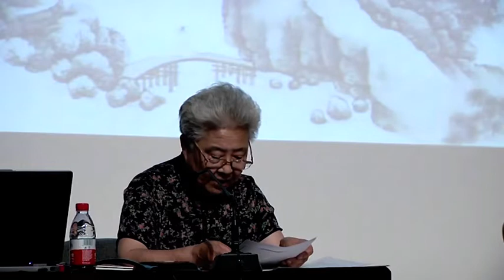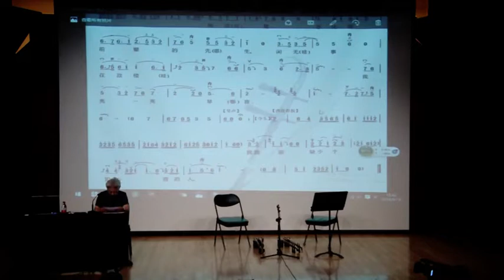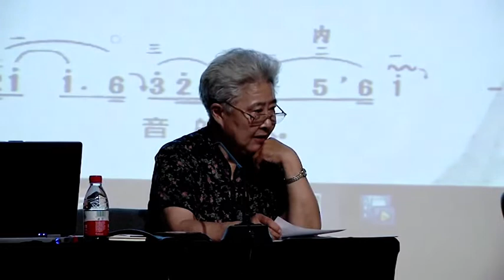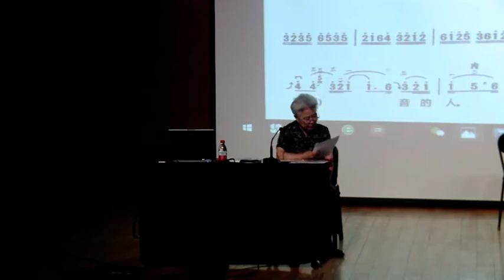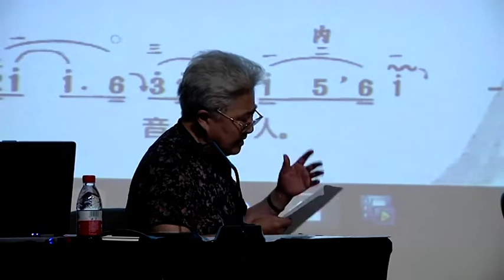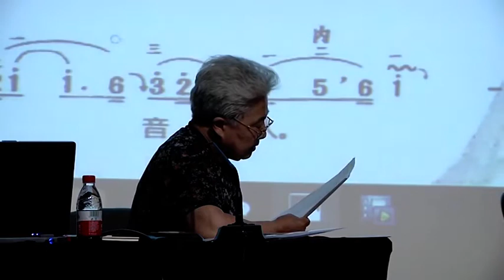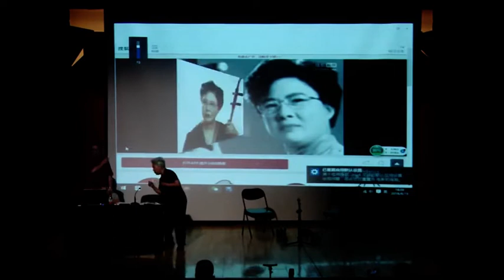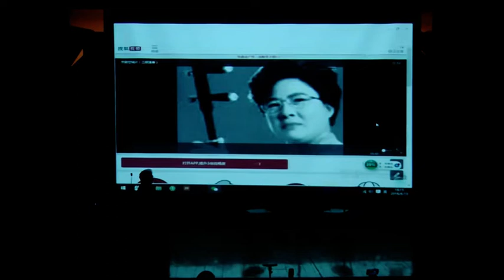许讲德、黄晓晴：二胡讲座《京剧唱腔演奏专题讲座》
2016第四届中国弓弦艺术节名家公开课与专题讲座

演出内容 / Concert Details：
日期 / Date：18 June 2016, 14:30 - 16:30
地点：中国音乐学院国音堂歌剧厅 / Venue: China Conservatory of Music Guoyintang Recital Studio

春闺梦 / Dream of a Lady's Chamber
京剧唱腔：程砚秋 / Beijing Opera Passage: Cheng Yanqiu
移植：许讲德 / Transposed by: Xu Jiangde

空城计 / The Empty City Stratagem
京剧选段（余叔岩原唱）/ Beijing Opera Excerpt (Version by Yu Shuyan)
演奏谱：许讲德 / Transcribed by: Xu Jiangde